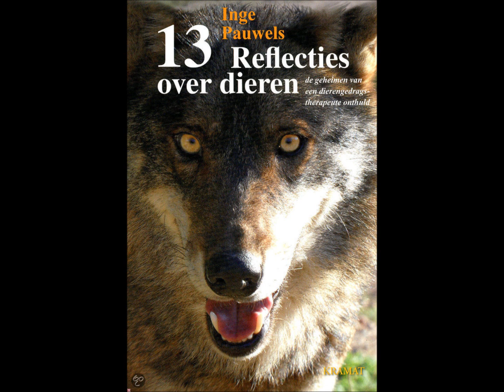Radio gesprek met Inge Pauwels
Radio gesprek met Inge Pauwels. Veel luister plezier.